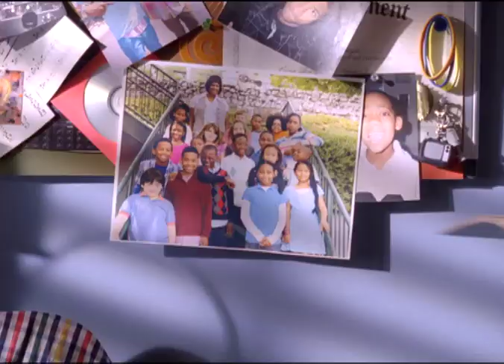Don't Run Away Music Video - Let It Shine - Disney Channel Asia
Watch the music video from Let It Shine on Disney Channel.